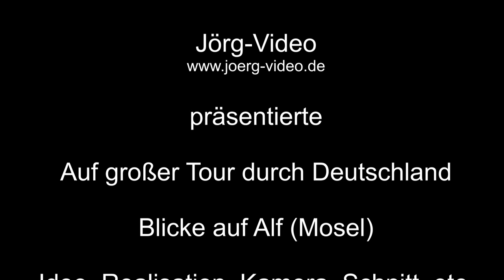Blicke auf Alf an der Mosel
In diesen Teil blicken wir von Bullay aus auf Alf an der Mosel, natürlich über den Fluss Mosel. Natürlich sieht man auch kleinere Weinberge.

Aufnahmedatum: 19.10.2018